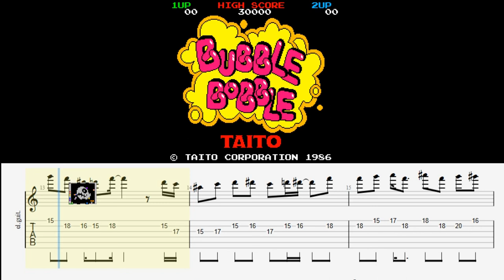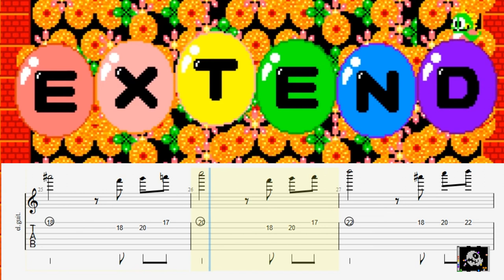bubble bobble guitar tabs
bubble bobble
guitar tabs
game ost